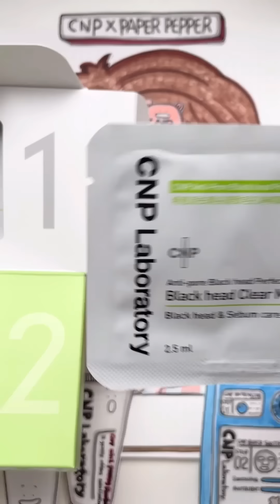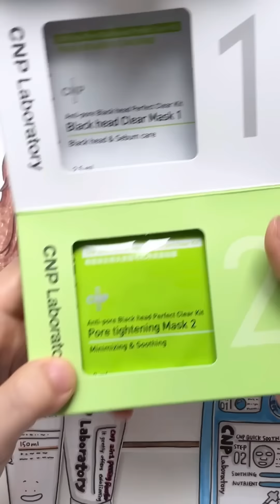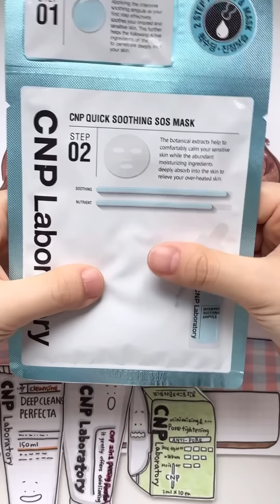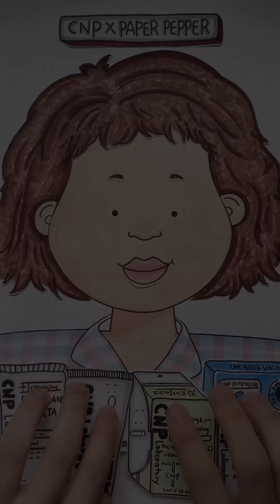[🚀paperdiy] 클렌징 어디까지 해봤니? 피부 대청소 시작! Makeup Cleansing ASMR 🔇No music | CNP X PAPER PEPPER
하루종일 두꺼운 화장으로 지친 내 피부에게 선사하는 홈케어 비법! 지금 소개 할께요!
우선 저처럼 민감한 피부에는 부드럽게 지워내는게 중요해요.
그래서 저는 밀크타입의 마일드한 클렌징을 선호하는데 '딥클렌징 퍼펙타'는 저에게 정말 찰떡템이였습니다!!

직접 써보니 정말 피부 자극 없이 베이스 메이크업이 부드럽게 잘 지워 지더라구요!
그 다음, 피부결 개선을 위해 '2in1 필링 부스터 젤'로 묵은 각질을 말끔하게 제거해주어요!
각질을 제거하니까 정말 깐 달걀처럼 피부가 매끈 매끈 ✨

매끈해진 피부에 도드라져 보이는 블랙헤드와 피지들을 빼내 줄 차례!
'안티포어 블랙헤드 클리어키트'는 블랙헤드와 피지를 부드럽게 녹여주어서 면봉으로 슥슥 닦아내면
끝! 간편하면서도 자극 없이 피지 관리를 할 수 있어서 정말 좋았어요.
정말 쉽죠?

하루 종일 두꺼운 화장과 자외선으로 스트레스 받고 있는 내 피부를 진정시켜줄 마지막 꿀템!
바로 '퀵 수딩 S.O.S마스크' 입니다! 이름처럼 S.O.S를 외치고 있는 내 피부에게 "피부야~ 릴렉스~릴렉스~"하고 진정 시켜주는 듯한 느낌! 수분 촉촉, 생기 넘치는 피부가 완성되었어요!

CNP의 4가지 제품으로 피부대청소 대성공!!

📌 8/5~8/13까지 CNP 공식몰에서 프로모션도 진행하고 있으니 모두 놓치지 마세요!

(본 영상은 LG생활건강의 광고를 포함하고 있습니다.)